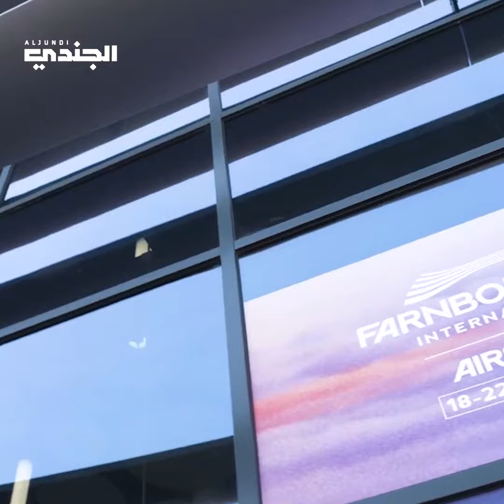معرض فارنبرو الدولي للطيران في المملكة المتحدة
معرض فارنبرو الدولي للطيران في المملكة المتحدة يواصل فعالياته وسط إقبال جماهيري كبير